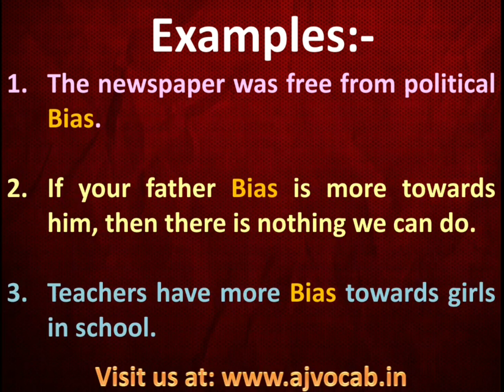झुकाव को English में क्या बोलते हैं | Jhukav ko english me kya kahate hai | Jhukaav in English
झुकाव को English में क्या बोलते हैं | Jhukav ko english me kya kahate hai | Jhukaav in English | AJ Vocab

झुकाव को English में क्या बोलते हैं | झुकाव को English में क्या बोलेंगे | Jhukaav in English | AJ Vocab